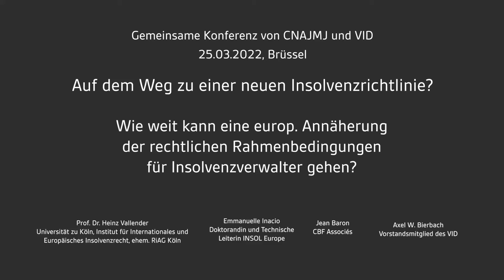RT4: Wie weit kann eine europ. Annäherung d. rechtl. Rahmenbedingungen für Insolvenzverwalter gehen?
Gem. Konferenz von CNAJMJ und VID am 25. März 2022 in Brüssel: Der 4. Round Table untersucht unter der Leitung von VID-Vorstandsmitglied Axel W. Bierbach und den Teilnehmern Emmanuelle Inacio (INSOL Europe), Prof. Dr. Heinz Vallender (Universität zu Köln) und Jean Baron wie weit eine europäische Annäherung der rechtlichen Rahmenbedingungen für Insolvenzverwalter gehen kann.